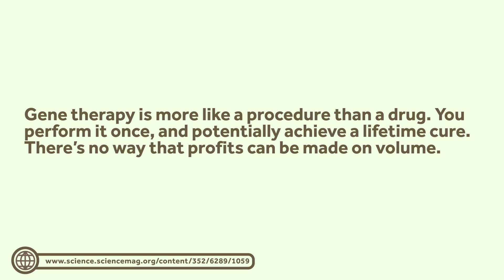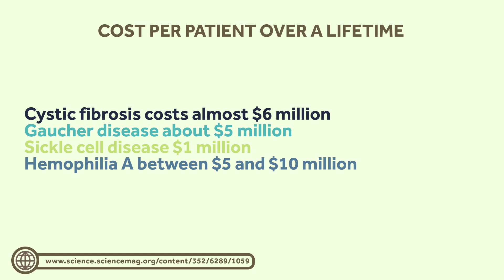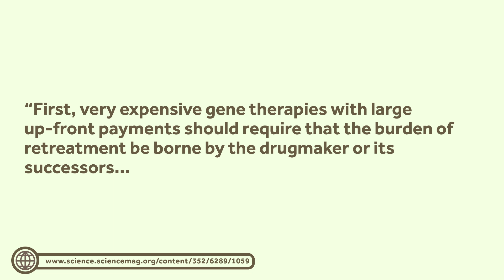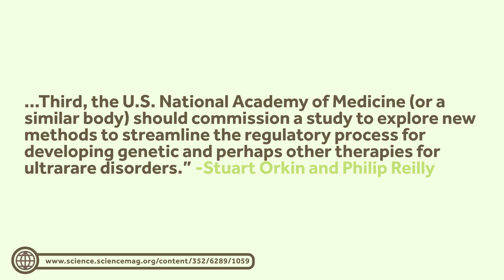How Can We Make Gene Therapy Effective and Affordable?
For many, many years we've been hearing about gene therapy – the chance that we can get into people's DNA and fix it to resolve problems and fix disease. In a recent piece in Science, Stuart Orkin and Philip Reilly discuss what finally achieving success might mean. Let's talk about that. This is Healthcare Triage News.